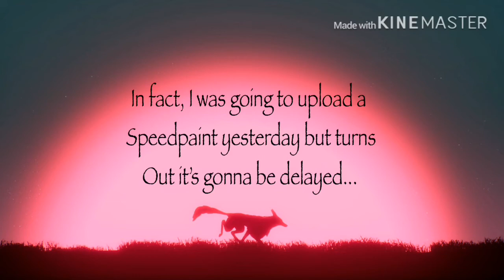Just A Message...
I’ve had so many crashes and loses that I gave up for a while...
But that doesn’t mean I will give up...